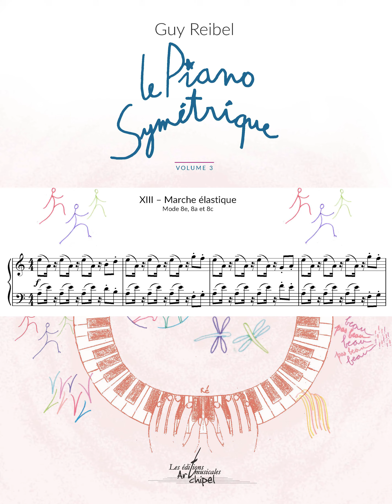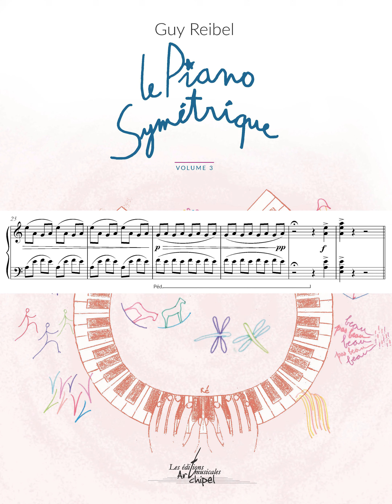Le Piano Symétrique - Marche élastique (vol.3) - Guy Reibel - Artchipel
Les phénomènes de symétries, sous touts les formes, apparaissent dans tous les domaines de la pensée, des arts, des sciences…de la physique quantique et des mathématiques à la philosophie, en passant par les arts comme les arts visuels, elles créent des relations entre les objets et les notions et enrichissent la compréhension et la beauté des phénomènes.

Pourquoi pas en musique ? c’est l’idée de cet ensemble de pièces, qui mettent en évidence une symétrie centrale du clavier du piano en partant de la note RÉ au centre du clavier : symétrie des touches blanches et noires, des intervalles, et même de la position des mains, elles-mêmes en symétrie de jeu.
Les modes de jeu qu’on peut alors imaginer bouleversent le bel héritage de la musique tonale, et nous offrent des possibilités de jeu et de langages musicaux inédits, d’un accès facile même pour des débutants.